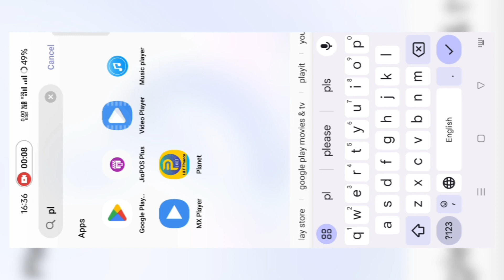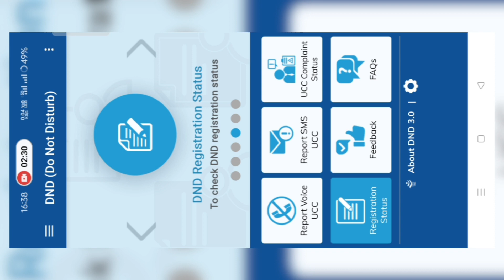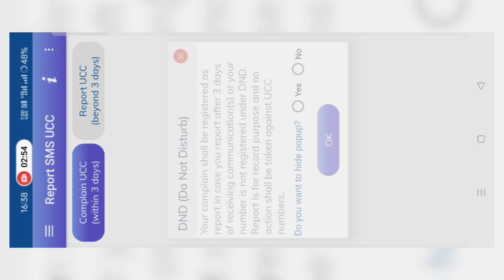"Spam call" और Spam message se छुटकारा कैसे पाएं।TRAI DND 3.0 application कैसे रजिस्टर करे।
ab aap bhi paa sakte he "Spam call" और Spam message se chutkara कैसे रजिस्टर करे।

spam call kese

spam call kaise chalu kare

spam call kaise band kare iphone

spam call kaise band kare truecaller

spam call kaise band kare jio

spam call kaise band kare telugu

spam call kaise block kare

spam call kaise band kare airtel

spam call kaise hataye

spam call kaise band kare vivo mobile

spam messg kese band

spam message kaise band kare

spam message kaise band kare airtel

spam message kaise band kare truecaller

spam mail kaise band kare

spam whatsapp message kaise band kare

gmail me spam message kaise band kare

mobile add krse

mobile add kaise hataye

mobile add kaise band kare 2023

mobile add kaise band kare samsung

mobile add kaise band kare redmi

mobile add kaise band kare realme

mobile add kaise band kare oppo

mobile add kaise off karen

mobile add kaise band kare vivo

mobile add kaise band karte hain

spam otp message kaise band kare

spam call message kaise band kare

spam message ko kaise band kare

whatsapp par spam message kaise band kare